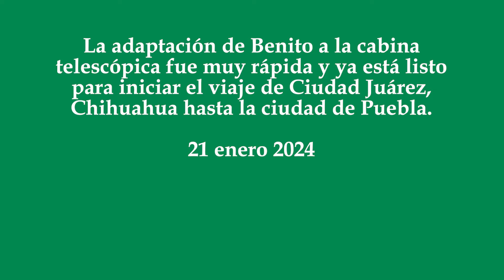“Benito” ya viene de Ciudad Juárez a Africam Safari en Puebla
La adaptación de Benito a la cabina telescópica fue muy rápida y ya está listo para iniciar el viaje de Ciudad Juárez, Chihuahua hasta la ciudad de Puebla.